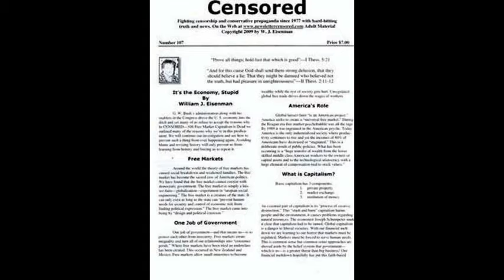Venting Vinnie Blake-William H. Morrow-Raises Based on Merit-Salute to Seattle's New Minimum Wage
Plus Chiseler's Hall of Shame-Is a Doctor's Time More Valuable Than Ours?-Mers Coronavirus-Christie's Corrupt Crony Capitalism-Spineless Democrats. NewsletterCensored.com, Facebook.com/groups/TheTruthWhisperers, Facebook.com/ProgressiveDiscussions